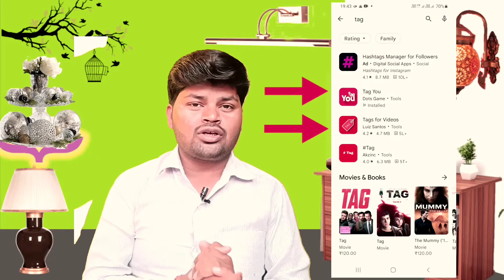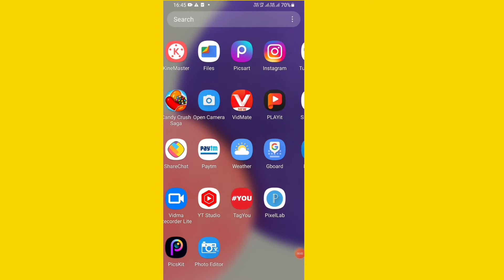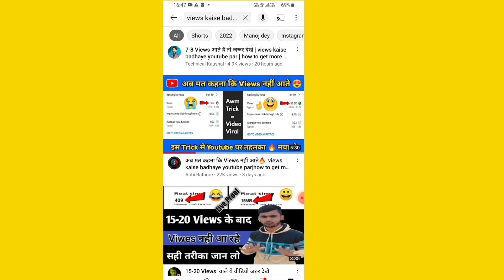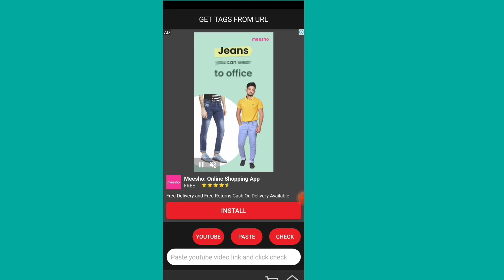Viral tags kaise pta kren??| Video Viral hoga|How to find Tags for Youtube Videos#mschandrabhanraj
GOOD WAY to find Viral Tags for Youtube in 2022 |How to find Tags for Youtube Videos

Mobile se tag kaise lagaye
 how to add tag by mobile
tag kaise lagaye
 tag kaise lagta hai
 Android phone se tag kaise lagaye
tag lagana hua aasaan
tag lagana sikhe
 yt studio se tag kaise lagaye
 YouTube studio se tag kaise lagaye
how to add clan tag in cod mobile, how to see add name tag in minecraft mobile, how to add tag in youtube videos in mobile, how to add spoiler tag reddit mobile, how to add spoiler tag discord mobile
views kaise badhay